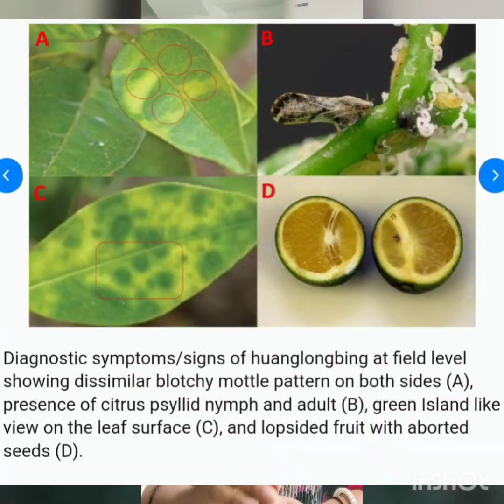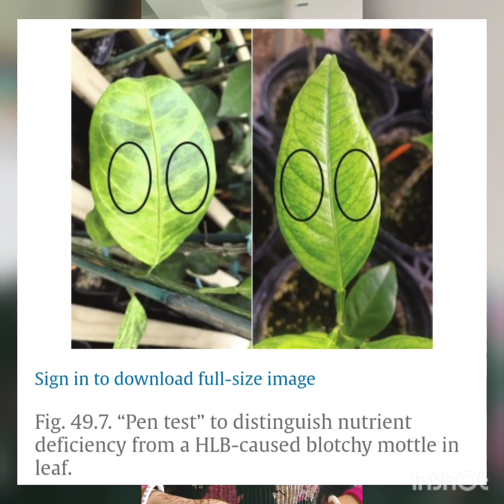Yellow Dragon Disease of Citrus | Priyanka Bhardwaj | Plant Pathology ❣️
Citrus greening disease or yellow dragon disease (HLB)  is a disease of citrus. The causative agents are motile bacteria, Liberibacter spp. The disease is transmitted by the Asian citrus psyllid, Diaphorina citri, and the African citrus psyllid, Trioza erytreae, also known as the two-spotted citrus psyllid. It has also been shown to be graft-transmissible